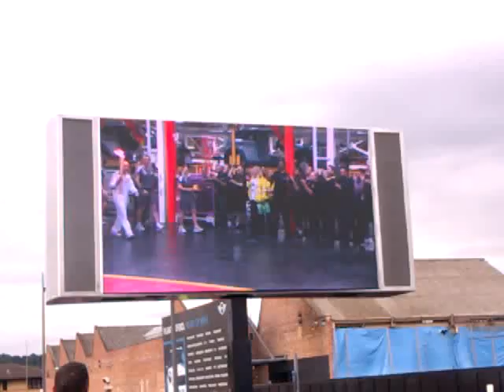The Olympics Torch outside Mini Plant Oxford